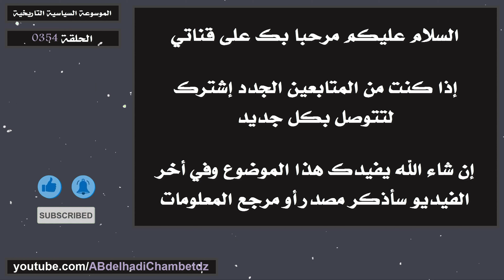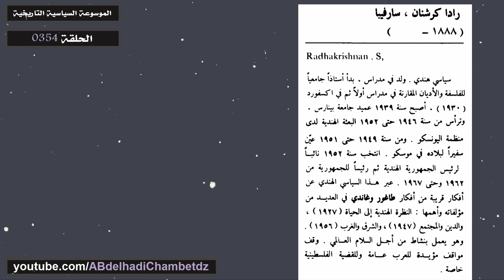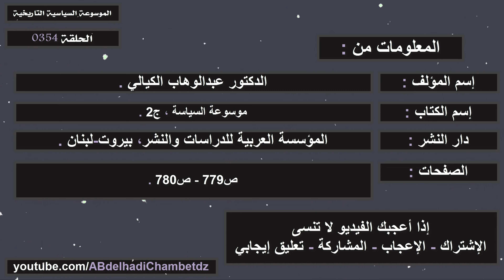تعريف سارفيبا رادا كرشنان | Radhakrishnan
الحلقة ثلاثمائة وأربعة وخمسون من سلسلة الموسوعة السياسية التاريخية بعنوان تعريف سارفيبا رادا كرشنان | Radhakrishnan.